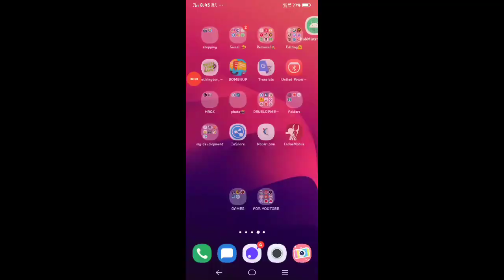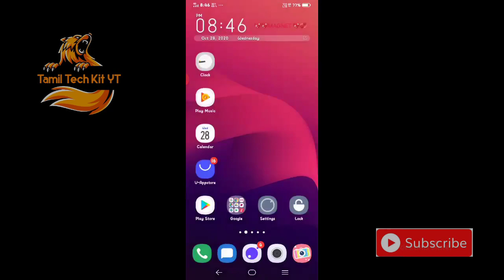How to download hopeless land without play store |Hopless land ban|Tamil Tech Kit YT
Vanakkam friends 🙏

🔴HOPLESS LAND
🔴HOPLESS LAND BANNED IN INDIA
🔴HOPLESS LAND SERVER DOWN
🔴HOW TO DOWNLOAD HOPELESS LAND

❤️THANK YOU FOR 130 SUBSCRIPTIONS❤️

♥️SUPPORT ME♥️